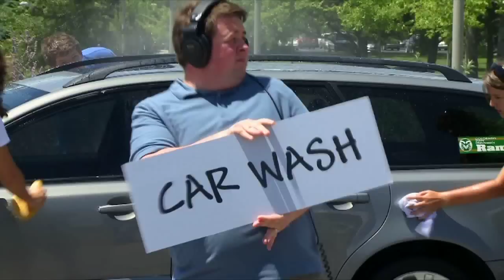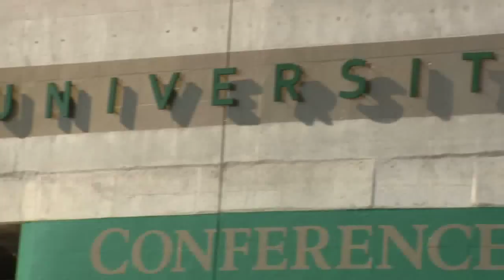Ram Report 9/9/12 Colorado State University (Part 2)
Hear from the CSU football players as they recount the loss to North Dakota State University.